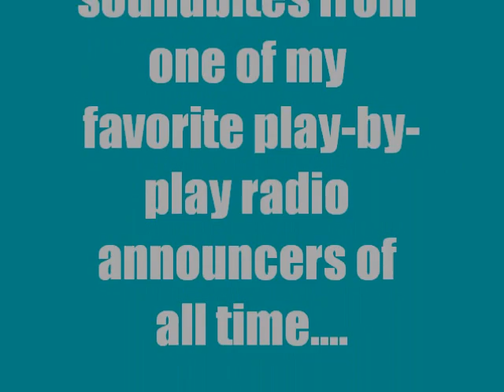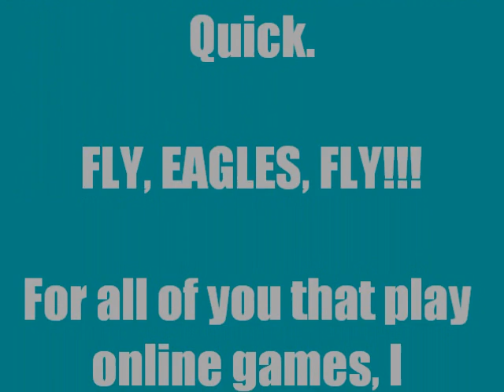The Very Best Of Merrill Reese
Just because Merrill Reese is. GOOOOOOOOOOOOOOOOOOOOOOOOOOOOOOOD!